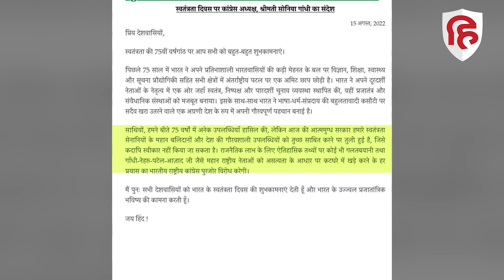Sonia Gandhi ने स्वतंत्रता दिवस पर दी बधाई, Modi सरकार पर निशाना | Congress | Independence Day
देश आजादी का अमृत महोत्सव मना रहा है... कश्मीर से लेकर कन्याकुमारी तक 76वां स्वतंत्रता दिवस धूमधाम से मनाया जा रहा है... पीएम मोदी ने लाल किले की प्राचीर से भाषण दिया जिसके बाद कांग्रेस पार्टी ने निशाना साधा... कांग्रेस मुख्यालय में राहुल गांधी संग दूसरे दिग्गज नेता मौजूद रहे और इस दौरान तिरंगा फहराया गया... कांग्रेस अध्यक्ष सोनिया गांधी ने देश को शुभकामनाएं दीं... इस मौके पर उन्होंने देशवासियों से कहा कि, पिछले 75 साल में भारत ने अपने प्रतिभाशाली भारतवासियों की कड़ी मेहनत के बल पर विज्ञान, शिक्षा, स्वास्थ्य और सूचना प्रौद्योगिकी सहित सभी क्षेत्रों में अंतर्राष्ट्रीय पटल पर एक अमिट छाप छोड़ी है.